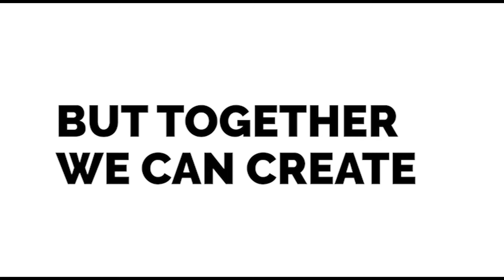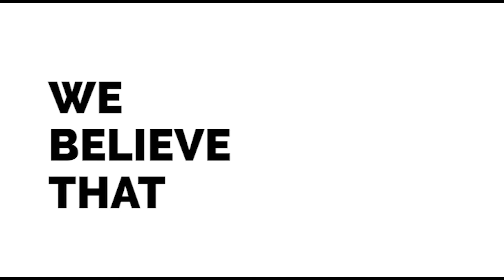Science Matters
A quick, inspirational peek at our field work and the people in our organization and community making change. Science Matters.